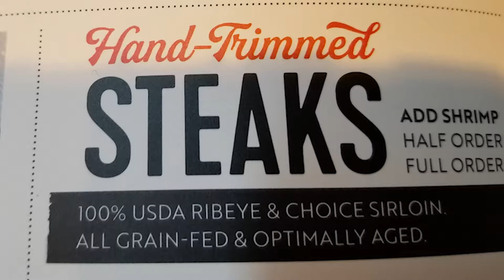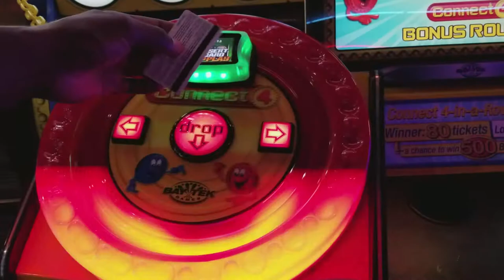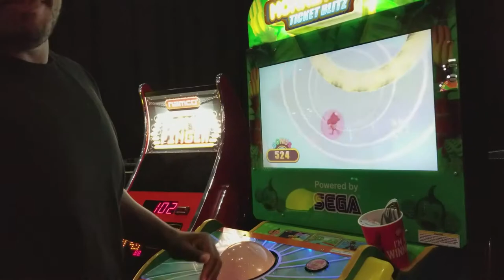Chili's Steak Review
Who loves Steak with a great costs that is also delicious well don't look any further and we shall let you know if Chili is it or not. We also went to Dave and Buster